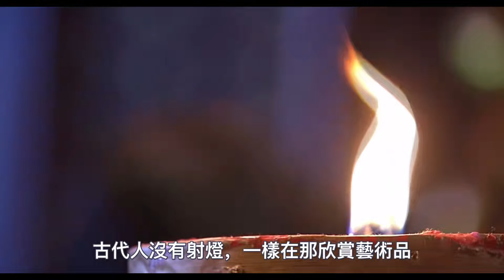莊子傳人親口講述：人生逍遙大自在，秘訣都在這裡了！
140歲高僧，容顏宛若30歲青年！皆因修持這部經典！